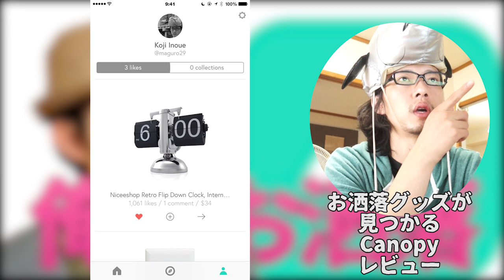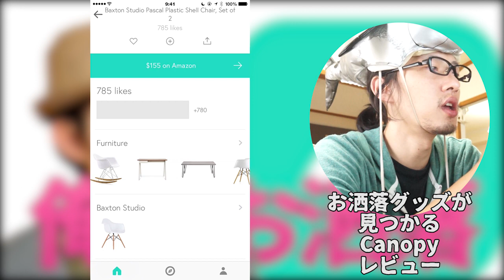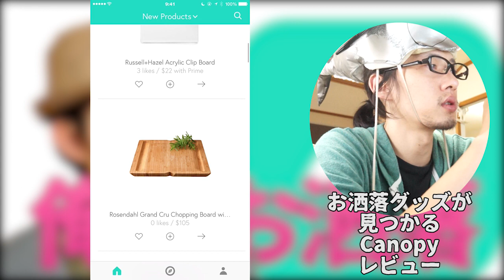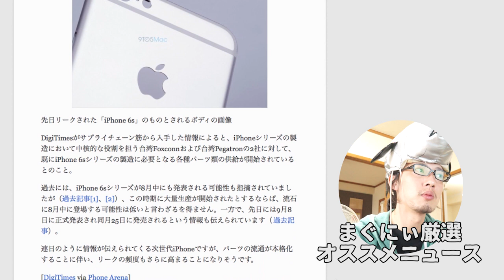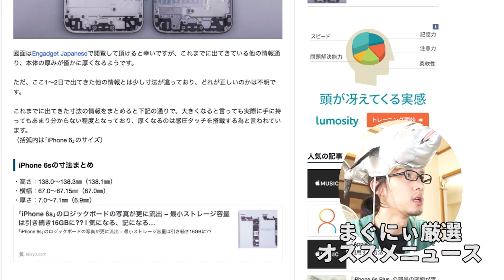Amazonの中から良い商品をキュレーションしてくれる「Canopy」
まぐにぃ「オシャレはAmazonから」

【今日のネタ】
iPad Proがすごい進化を？